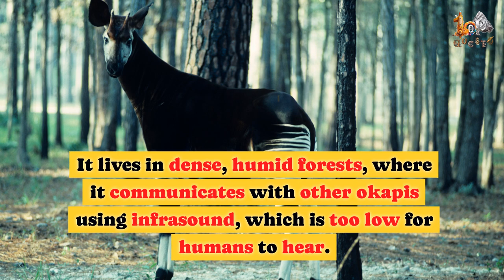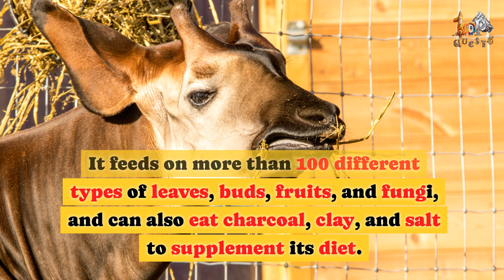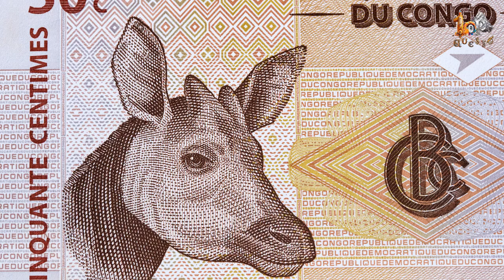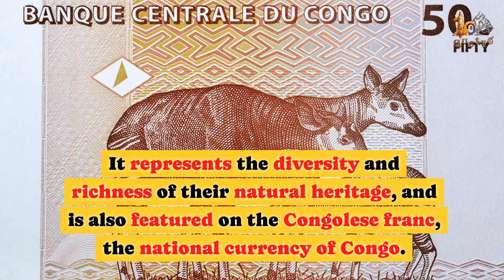Top 10 Amazing Facts About the Okapi: The Forest Giraffe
Discover the mysterious world of the okapi, the forest giraffe. From its unique appearance to its symbolic importance, learn 10 fascinating facts about this elusive creature. Join us in celebrating World Okapi Day and supporting conservation efforts.

Timestamps:
0:00 - Channel Intro
0:04 - Topic Intro
0:28 - Fact Number 10
0:45 - Fact Number 09
1:01 - Fact Number 08
1:21 - Fact Number 07
1:39 - Fact Number 06
1:56 - Fact Number 05
2:14 - Fact Number 04
2:31 - Fact Number 03
2:49 - Fact Number 02
3:05 - Fact Number 01
3:37 - Outro

👍 Your support helps us create more content that our audience will love.

Note to our audience:

💚 We appreciate and value your feedback, suggestions, and recommendations.

💚 Your input helps us to continually improve our content and provide you with interesting, engaging and informative content that inspire and delight.

💚 Your ideas and support are invaluable in helping us shape our content to better serve our community. Thank you for being a part of our journey!

🔴 Any violation of copyright may result in legal action, including but not limited to, claims for damages and removal of the infringing content from YouTube.